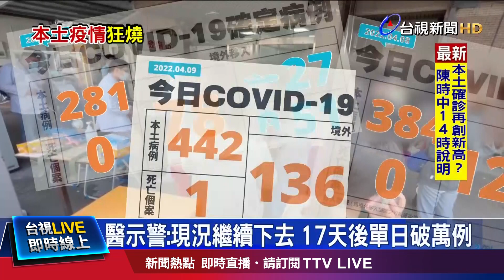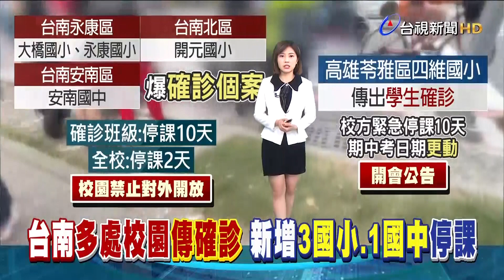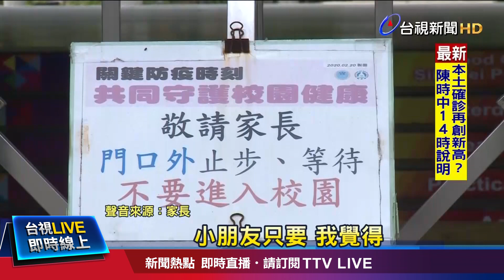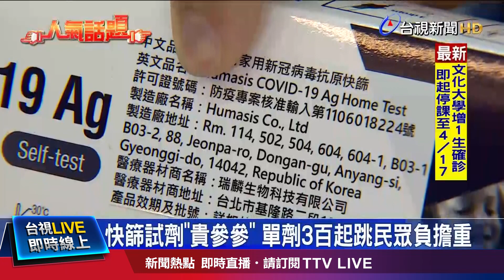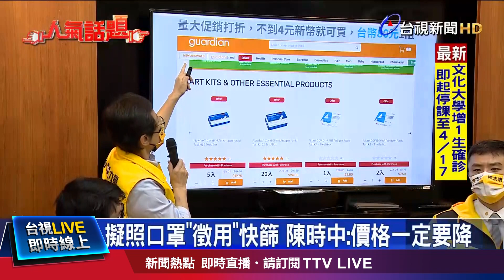醫示警：現況繼續下去 17天後單日破萬例【重點新聞】-20220410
(00:00)醫示警：現況繼續下去 17天後單日破萬例
(02:09)台南多處校園傳確診 新增3國小、1國中停課
(04:00)教育部擬放寬「停課標準」 多數大專院校支持
(05:45)快篩試劑「貴參參」 單劑3百起跳民眾負擔重